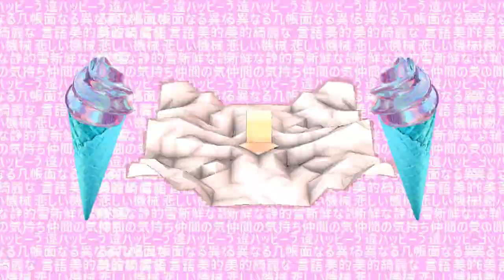HenryIsRaptor - Jurassic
I created this song or visual inspired by Ghostdad or Porter Robinson

Sorry for the laggy video...(I was HenryIsRaptor)